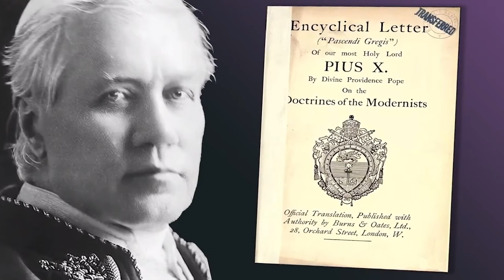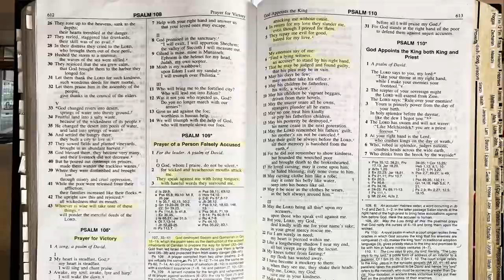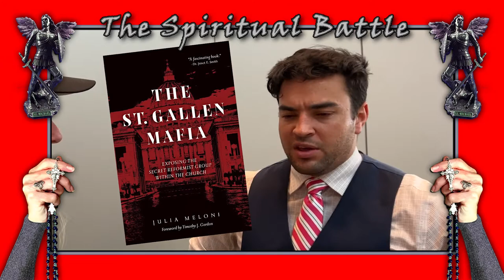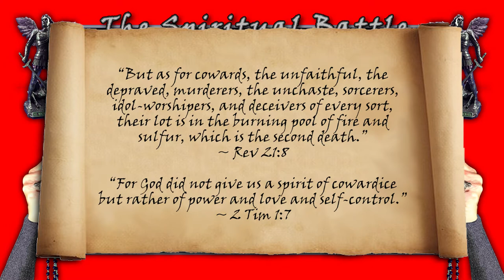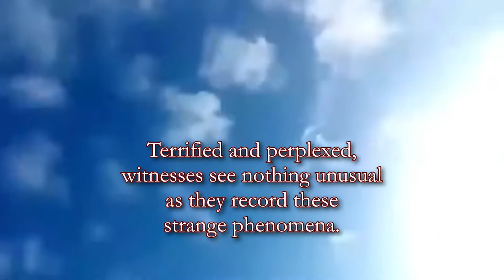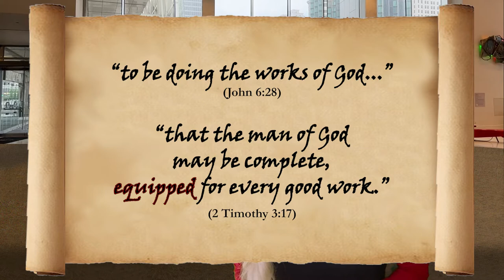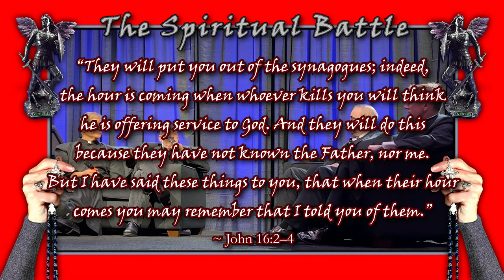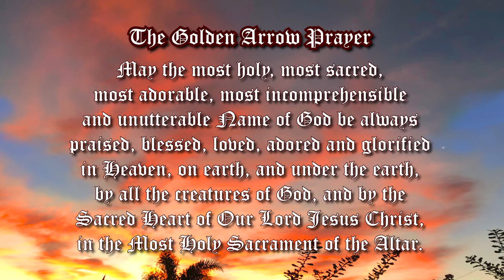Call To Action (Part 5) The Spiritual Battle: Trumpets, Interviews and the Plan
Producers Hunter Bradford and Joe Gallagher, along with Fr. Stephen Imbarrato and Ian give us the inside report on the Signs of the Times - what we must Know and Do today.